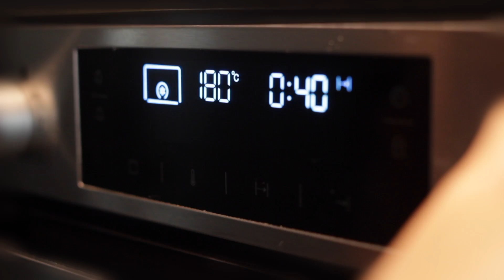158. "Paszteciki z soczewicą i grzybami" - bezglutenowa kuchnia wegańska Atelier Smaku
Święta już za 2 tygodnie, więc pieczemy dalej. Dziś przygotujemy chrupiące wegańskie i bezglutenowe paszteciki. Idealne do barszczu, w sam raz na wigilijny stół.

Przepis:

Czas przygotowania: ok. 90 minut
Ilość: kilkanaście sztuk

Składniki - ciasto:
150 g mąki ryżowej
100 g mąki gryczanej
100 g mąki z ciecierzycy
100 ml oleju słonecznikowego
1 czubata łyżka mielonego siemienia lnianego
1/2 łyżeczki sody
1/2 łyżeczki soli
1 łyżeczka mielonego kminku
225 ml wody

Składniki - farsz:
200 g pasztetu z soczewicą i borowikami (przepis nr 50)
20 g grzybów suszonych
1/2 szklanki wody

Sposób przygotowania:
Suche składniki, oprócz kminku, łączymy ze sobą, dolewamy olej i rozcieramy w palcach natłuszczając mąkę. Następnie wlewamy do natłuszczonej mąki wodę i wyrabiamy ciasto. Całość odstawiamy na 10-15 minut, aby siemię lniane wchłonęło wodę. W tym czasie suszone grzyby zalewamy wodą i gotujemy 10 minut, aż zmiękną, następnie wyjmujemy je i drobno kroimy. Pasztet wrzucamy do reszty wody po gotowanych grzybach, dodajemy pokrojone grzyby i dokładnie mieszamy. Dłonie oraz stolnicę silikonową smarujemy olejem, z ciasta formujemy kulę. Masę przekładamy na natłuszczoną wcześniej stolnicę i rozpłaszczamy, formując podłużny prostokątny placek. Na jego środku, po długości, kładziemy farsz, następnie przykrywamy go najpierw jednym brzegiem ciasta, a następnie drugim. Na koniec ciasto smarujemy po wierzchu olejem, posypujemy mielonym kminkiem, który delikatnie wklepujemy. Całość kroimy na kawałki szerokości ok 5 cm i układamy na blasze przykrytej papierem do pieczenia. Paszteciki umieszczamy w piekarniku nagrzanym do 180°C i pieczemy ok. 40 minut. Po upieczeniu paszteciki jemy na ciepło lub spożywamy później po podgrzaniu.

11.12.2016